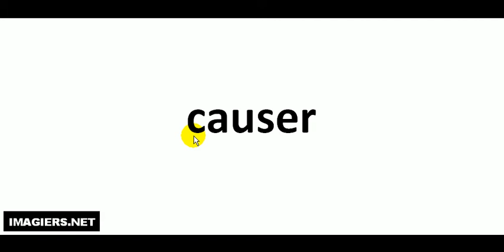Richtig Aussprechen # causer